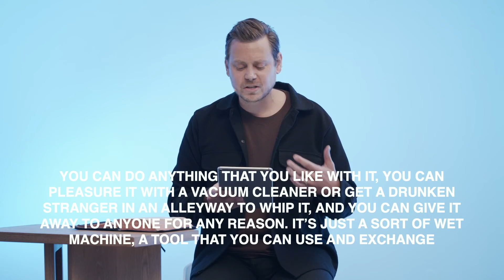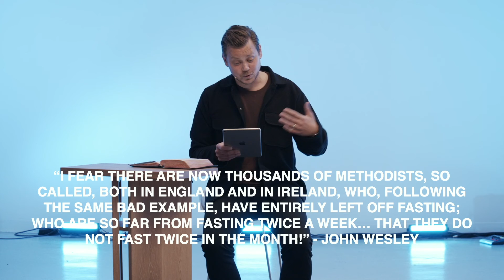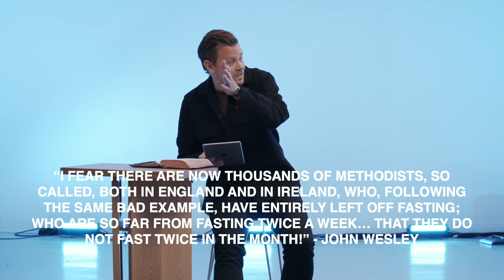Future Church pt4/A Community of Holiness in a Culture of Moral Relativism/1 Corinthians 6v12-20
Future Church: A Community of Holiness in a Culture of Moral Relativism
1 Corinthians 6:12-20

We live in a fascinating moment when culture is becoming both more moral (in particular around human rights) and less moral at the same time. The moral relativism of secularism cannot hold a soul (much less a society) together. In this moment, Jesus’ call to holiness is more acute than ever before. While for many, the word “holiness” comes with the baggage of fear and shame, it’s actually about joy. In this teaching we explore holiness, a theology of the body, and the practice of fasting as a path to joy in God. Follow along with the Future Church community guides as we reimagine the kind of church we want to become.

Fasting & Our Relationship to Food, Body, and Image
How do you fast if you’ve had an unhealthy relationship with food? Listen along as we discuss eating disorders, body image, and Jesus’ call to health and wholeness. We interview a woman who has overcome an eating disorder in her own life and hear how she interacts with fasting now.